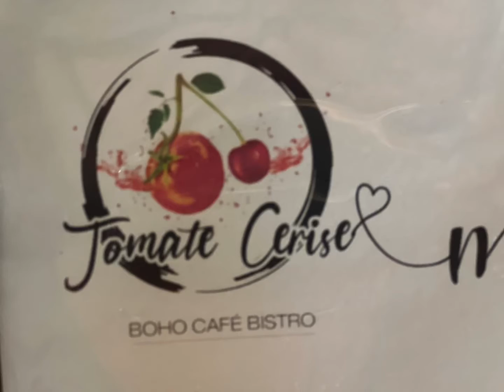BOHO CAFE BISTRO-TOMATE CERIZE